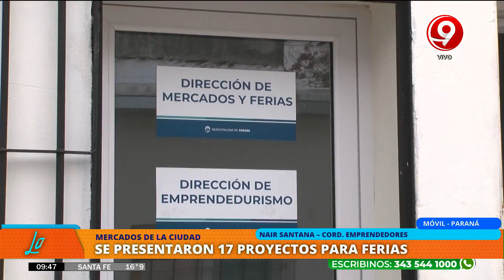Mercados de la Ciudad en Paraná: nota con la coordinadora